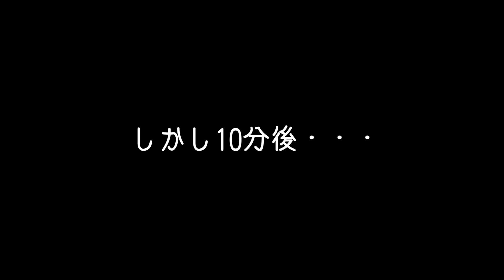積載CBR250RRで「天空の林道」チャレンジしたらとんでもない絶景でした【バイク女子の日本一周モトブログ】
▼メンバーシップ始めたよ〜！
メンバー限定動画・生配信アーカイブ・スタンプなどサブチャン的な使い方をしていくよ。

▼時系列順に日本一周旅の動画を追いたい方はこちらの再生リストからどうぞ

１年半かけてCBR250RRで日本一周の旅をしてきました！
毎日の旅の様子や、帰宅後の現在のバイクライフもたまに挟みつつ配信しています。
日本はこんなに美しく、そしてバイク旅はこんなに楽しい！
旅を通してしかみられない体験を皆さんにもお届け！